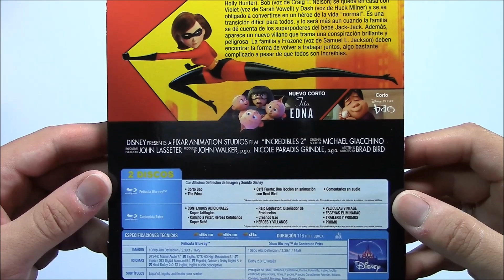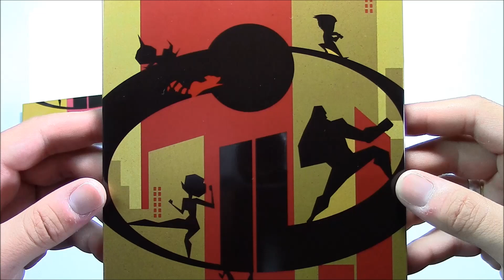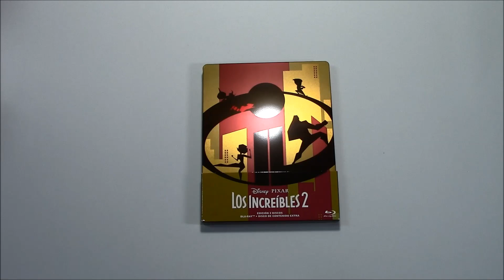Unboxing Los Increíbles 2 - Steelbook (BD)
Contenido de la edición:
-Disco de extras en Blu-Ray
-Estuche metálico de acabado mate
 sin relieves y con zonas en acabado brillo
-Lamina de cartón con las características